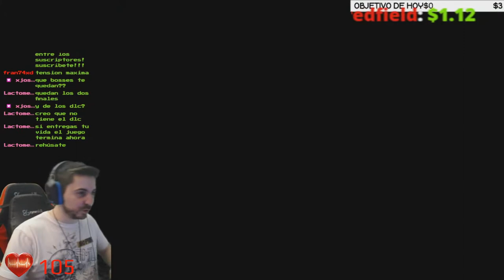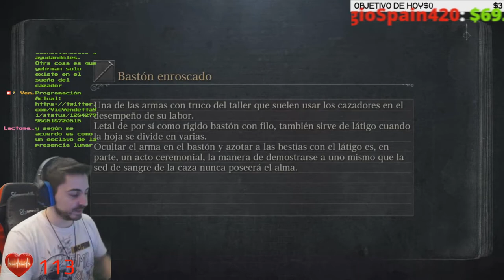💀BOSS Gehrman El Primer Cazador💀🔪FINAL...Final?🔪🕹️BLOODBORNE🕹️🔴No HP up + First Run🔴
Fuente: Wikipedia.